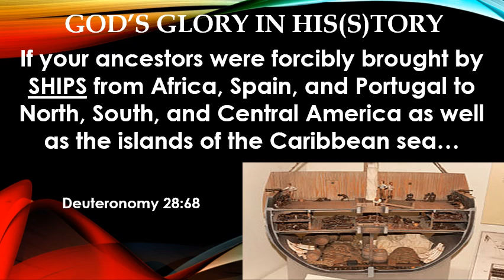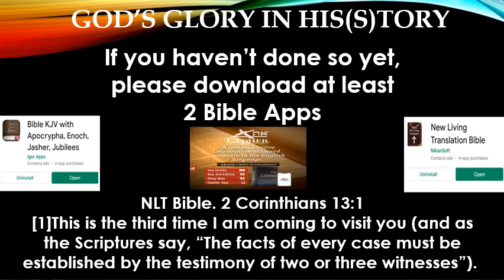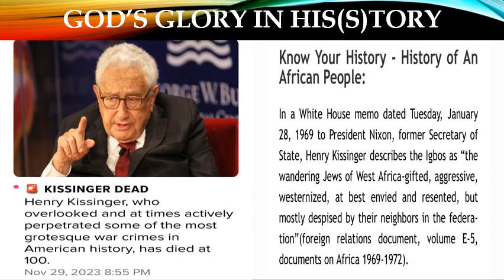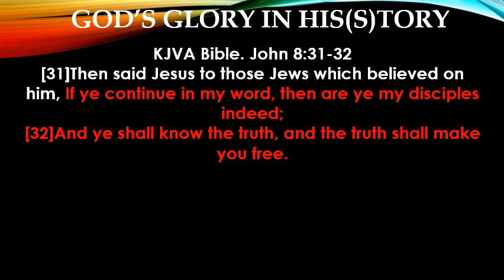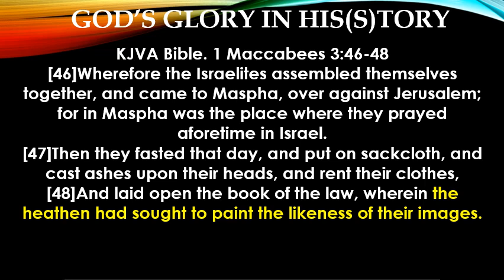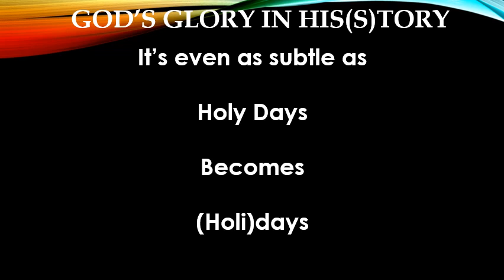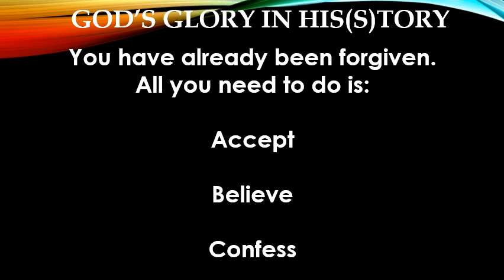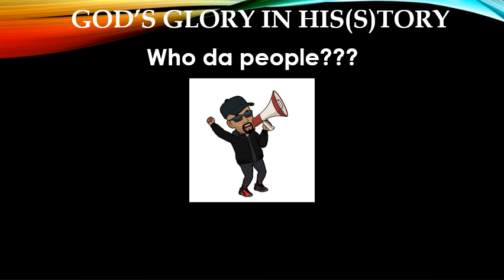Ep 182 Despite the Lies We Still Rise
Some of the lies and misrepresentations are exposed in this episode.